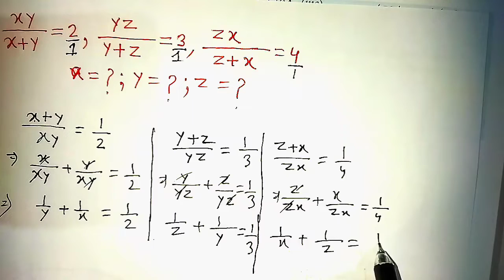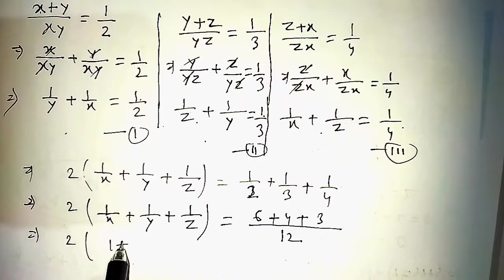maths olympaid questions| math olympaid | olympaid algebra| mathematical olympaid | equation solving